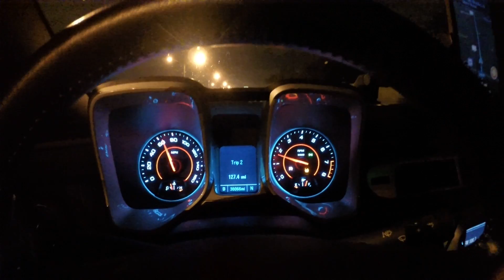2015 Chevrolet Camaro RS V6 Acceleration (0 - 80 mph)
Stock Convertible Chevrolet Camaro RS with V6 engine. At sea level with 87 AKI pump fuel. TCS Off.